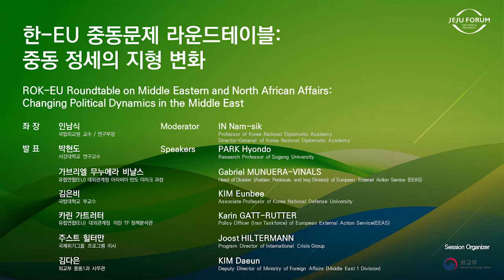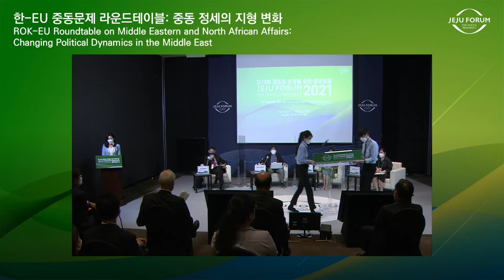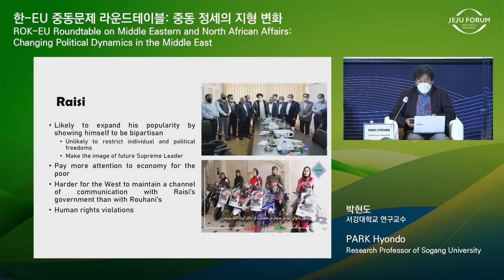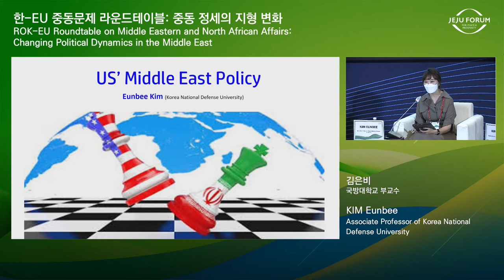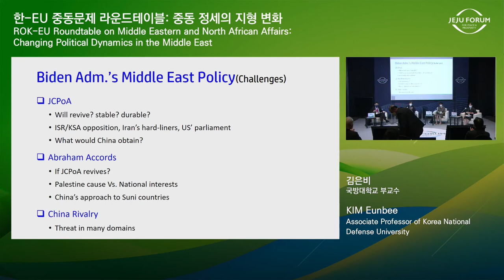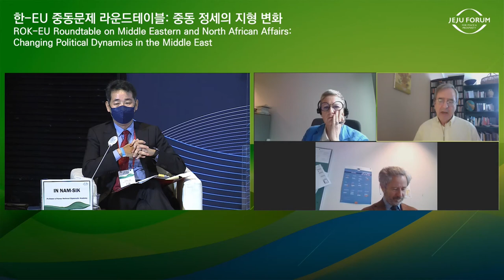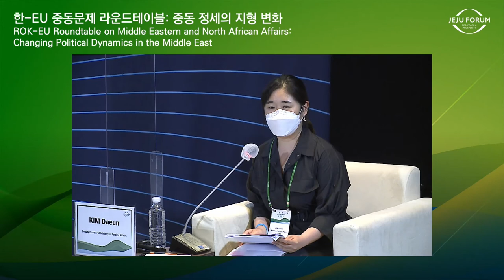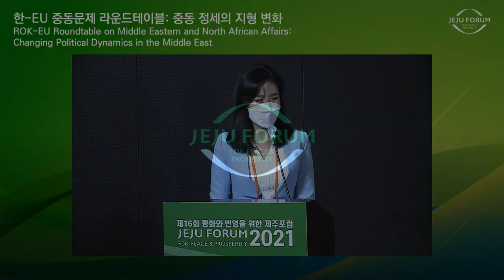[2021 Jeju Forum] MOFA(Middle East Division 1)_Session6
Session Title : ROK-EU Roundtable on Middle Eastern and North African Affairs: Changing Political Dynamics in the Middle East

Session Organizer : Ministry of Foreign Affairs/European External Action Service